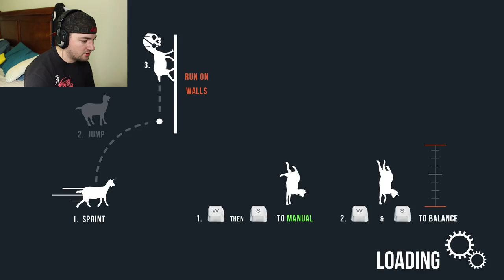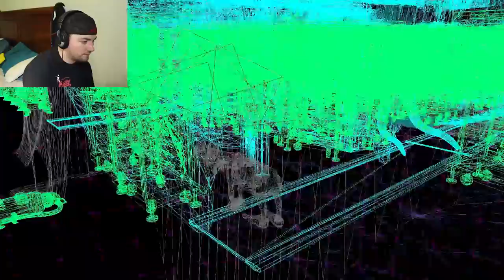"Microwaves, Crashing, Cows With Lasers" Isaak Plays Goat MMO Simulator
So today I finally play "Goat Simulator" but with a twist. I tried the new Goat MMO simulator that comes with all the nonsensical verity and calamity that comes with all MMO's

PS.Forgot my intro. Sorry. :)

Let me know what I should play next!